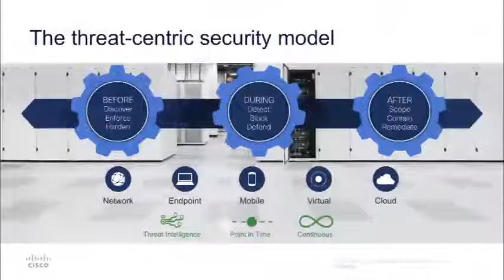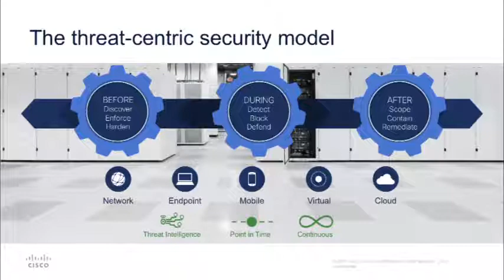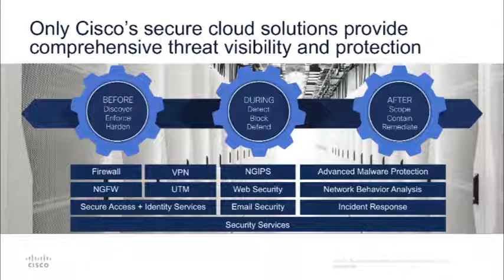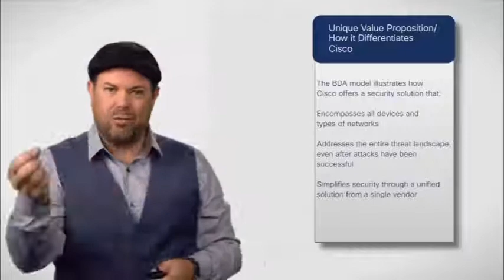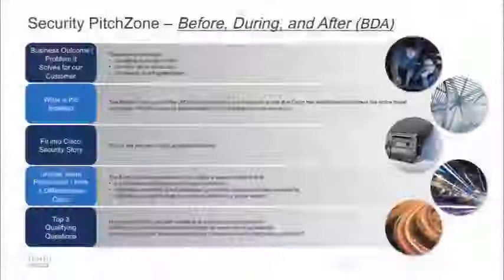PitchZone:Take a Threat-Centric Approach to Selling Security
Cisco security expert Jason Wright explains why preventive security alone is insufficient for protecting your customers. Partners need to adopt security strategies that address the entire attack continuum—before, during and after an attack.